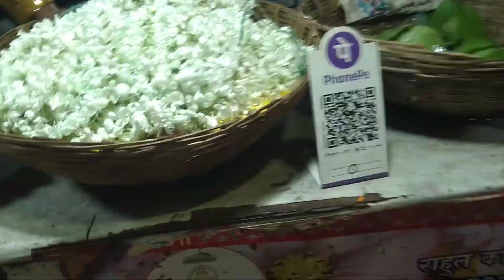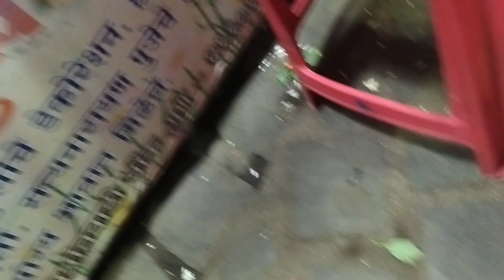मार्केट पुणे - आळंदी रोड